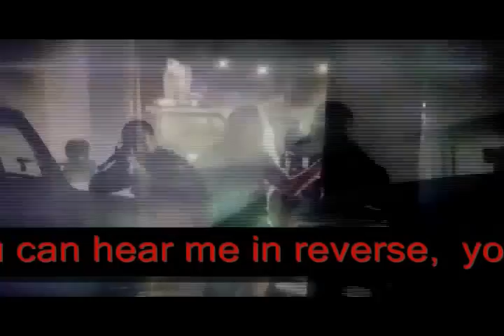Die Young - Ke$ha (Subliminal Messages)